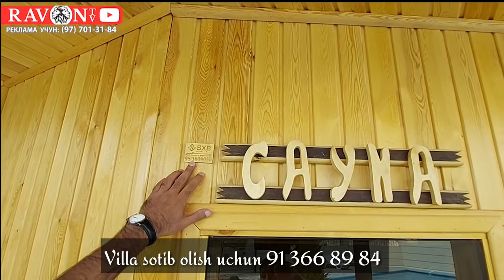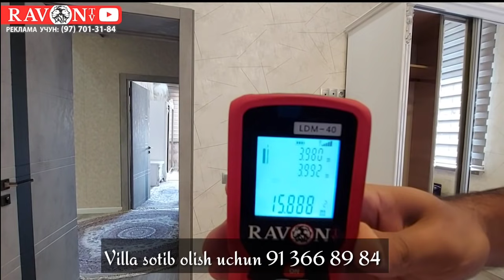очень срочно продаётся 12 соток 6 комнат 2 этажный дача горным регионе цена 380000$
дача Чарвок Бостанлыкский район, Юбилейный - целительная сила места! Продается вилла в с непередаваемым видом на горы, 300 м2, 3 сан/узла, большой бассейн. 9х12х1,55
Преимущества:
1) Гор много - один (исцеление легочных и сердечных заболеваний).
2) Эксклюзивный дизайнерский ремонт, мебель и техника
(дом с панорамным видом на горы).
3) комнаты для охраны. полностью с видео наблюдением
Цена предложения -380.000$ торг